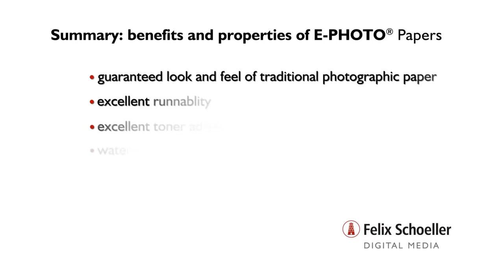Felix Schoeller E-PHOTO® Digital Media by E.P.C.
Over 120 years of experience have made Felix Schoeller the world market leader in a range of photo imaging technologies: inkjet, silver halide and thermal transfer. We are now taking our know-how and high quality standards into the digital future: Felix Schoeller Digital Media is supplying the growth segment of digital printing with high-end specialty papers. We have achieved this by combining the best properties of imaging papers and traditional photo papers to create unique solutions, which we can tailor to the specific technologies and applications of our customers. We respond quickly, directly and flexibly, and can give individual advice on how to tackle your particular digital printing challenges.